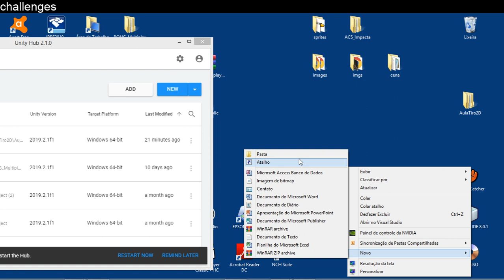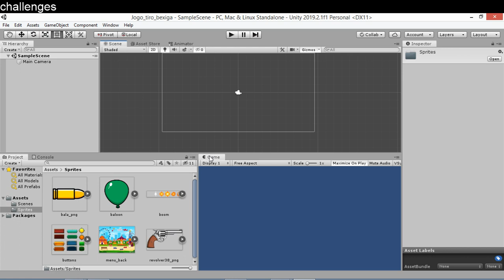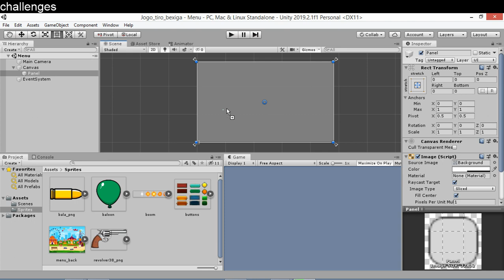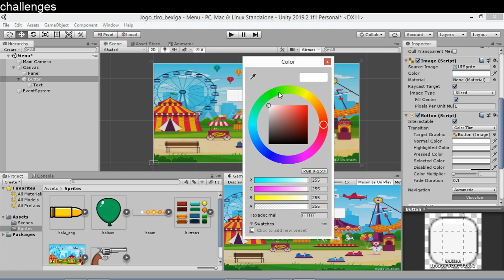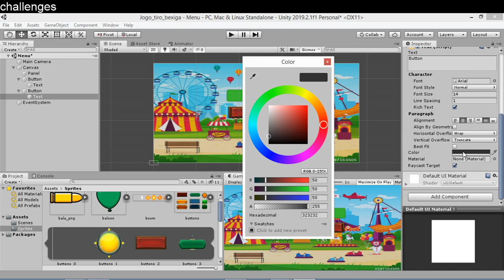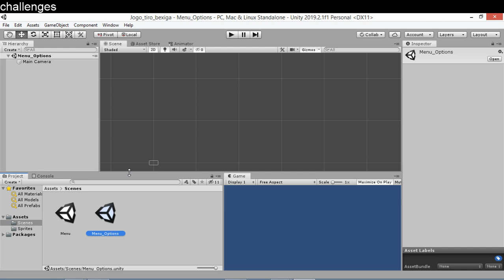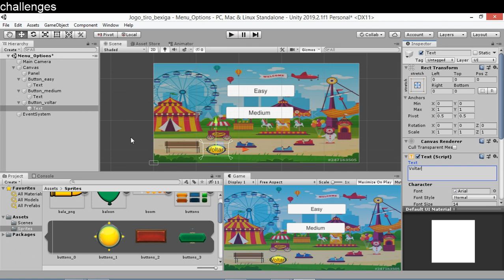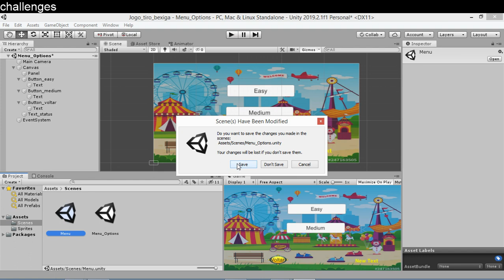Unity C# - UI Botão Texto Painel - Parte 1 - [ Cenas Diferentes ]